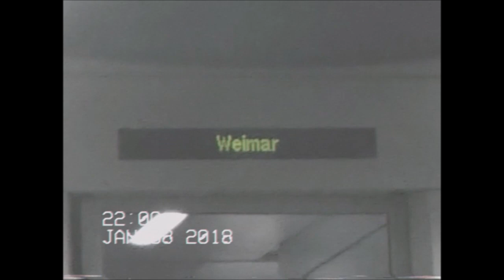Erasmus Weimar (Part 1)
My experience as an Erasmus stundent in Bauhaus-Universität Weimar (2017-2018)
Song: No one will dance pt.1 - Current Joys